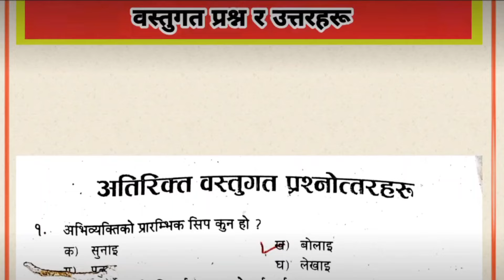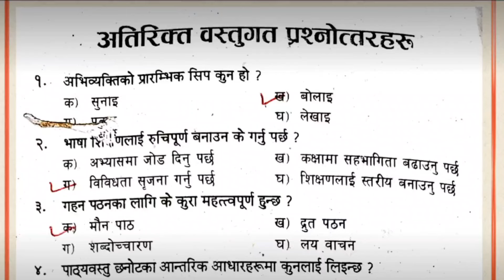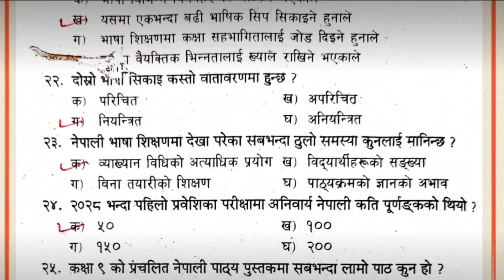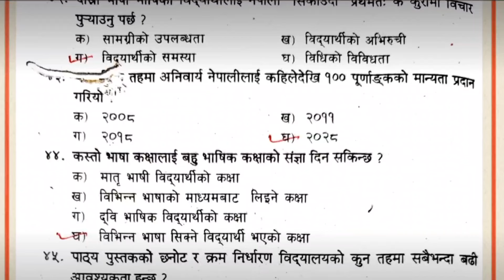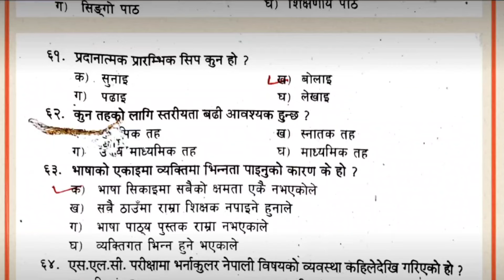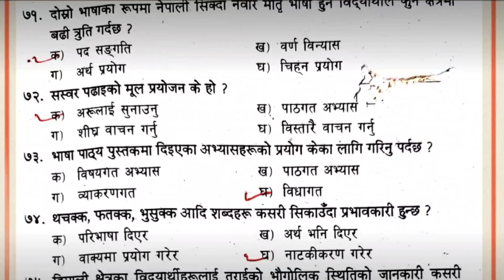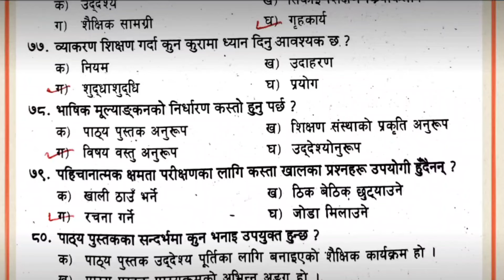Final Exam मा सबै पाठबाट सोधिने सम्भावित वस्तुगत प्रश्न र उत्तर - Nepali Vasha Sixan- NEd 432 & 439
Final Exam मा सबै पाठबाट सोधिने  सम्भावित वस्तुगत प्रश्न र उत्तर - Nepali Vasha Sixan - Nep Ed 432 & Nep Ed 439- TU Exam Tips - नेपाली भाषा शिक्षण - बिएड तेस्रो वर्ष

 Curriculum & Question Model
Level : B.Ed. Third Year
Subject : Nepali Vasha Sixan
Code : Major Nep Ed 432 , Minor Nep Ed 439
Tribhuwan University

📖🌳      RB ACADEMY       🌳📖

 My channel has one simple goal, to motivate you, to give you that little push you need to go after your dreams. Here you will find Story Telling videos that fit in all areas of life, not just one.